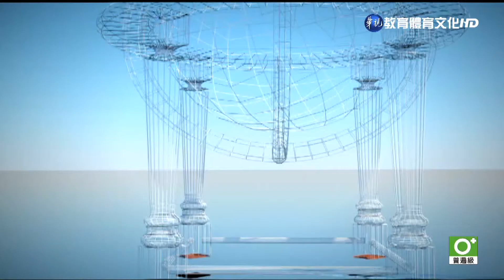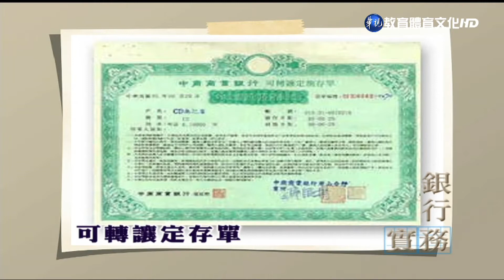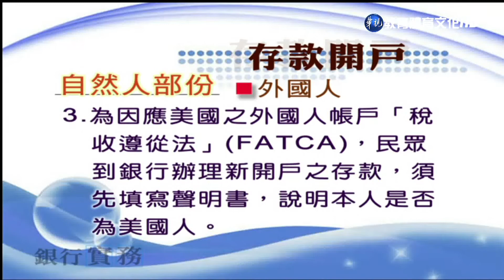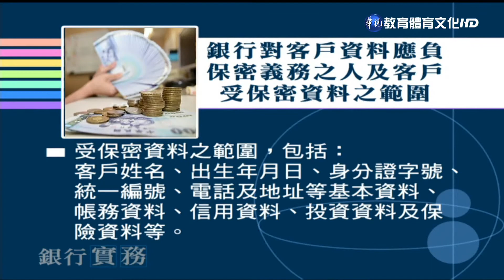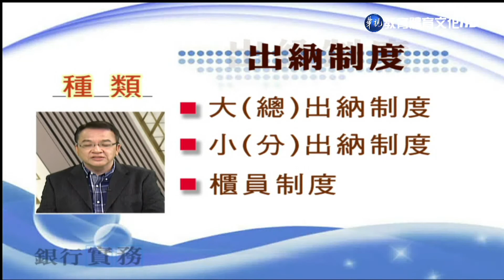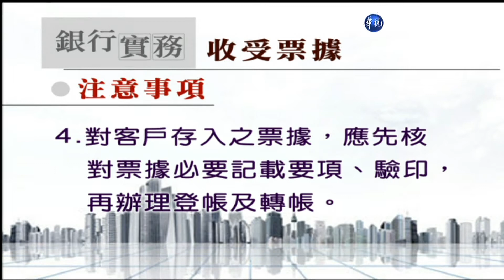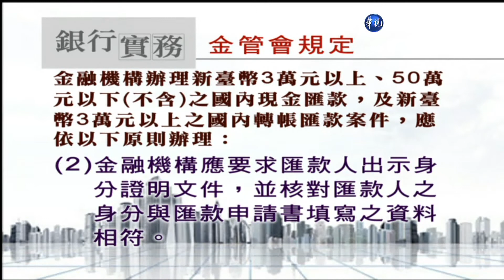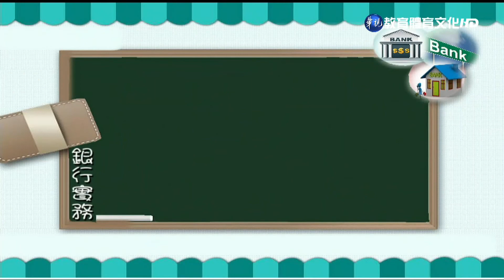銀行實務（商專） 第2講